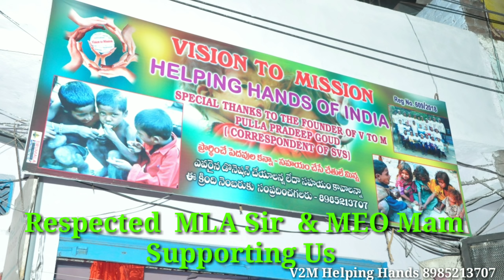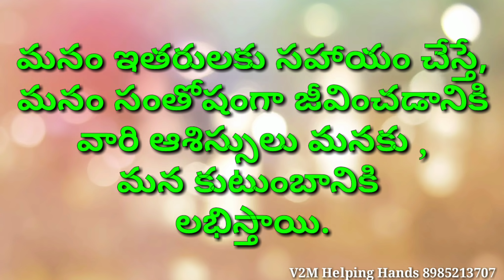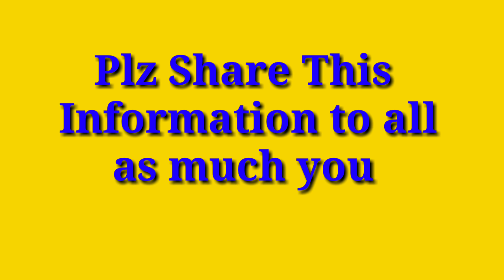Vision To Mission Helping Hands Chaithanya Nagar Metpally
This Is V2M Helping Hands Originate from SVS School Metpally
We done Many Work From 2017.
You can see our whole work through this video
                 మా తరపున ప్లాన్
దివ్యాంగులకు మరియు వృద్దులకు నెలకు 500  రూ ఇచ్చి సహాయం చేయాలని నిర్ణయించినాము

ఎవరైనా ఈ పుణ్య కార్యానికి స్పాన్సర్గా ఉండాలని అనుకున్న వారు  ఏదైనా ఓక ప్లాన్ ను తీసుకోవచ్చు.

            1.  నెలకి 110 రూపాయలు
           2.   నెలకి 260 రూపాయలు
           3.   నెలకి 510 రూపాయలు

ఒక్క నిమిషం కూడా ఆలోచించకుండా విలాస వస్తువుల కోసం ఏన్నో డబ్బులు కర్చుపెడతాం కానీ ఇతరులకు సహాయం చేయడానికి ఏందుకు అంత ఆలోచిస్తాము?...

మనం ఇతరులకు సహాయం చేస్తే, మనం సంతోషంగా జీవించడానికి వారి ఆశిస్సులు మనకు ,మన కుటుంబానికి లభిస్తాయి.

హృదయస్తులైన స్పాన్సర్లుగా మాకు అండగా ఉండగలరని  ఆశిస్తున్నాము.
 Plz share this information to all
As much as you possible.